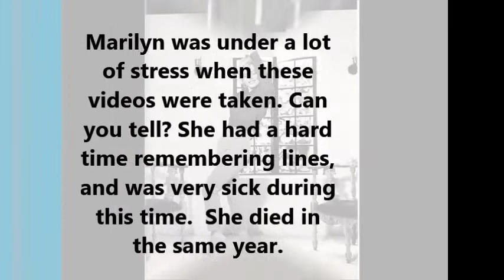MARILYN MONROE Screen Test and Bloopers From Something's Got To Give ~RARE~ (1962)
SUBSCIRBE!